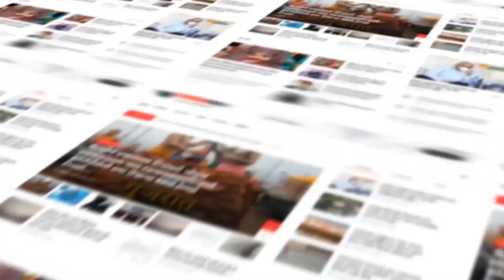Junagagh : કેશોદના મઢડા ગામમાં સોનલ આઇ માં શતાબ્દી મહોત્સવ ઉજવાયો